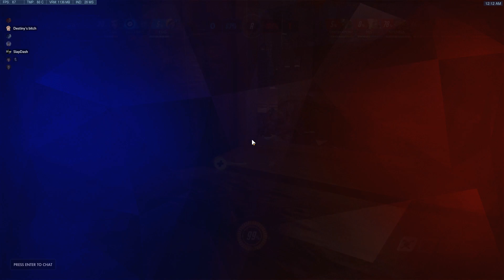GODZ | Red vs Blue | Kings Row